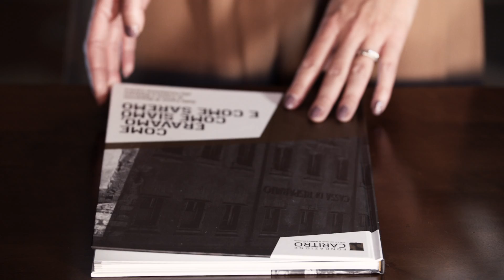VIDEO ISTITUZIONALE FONDAZIONE CARITRO